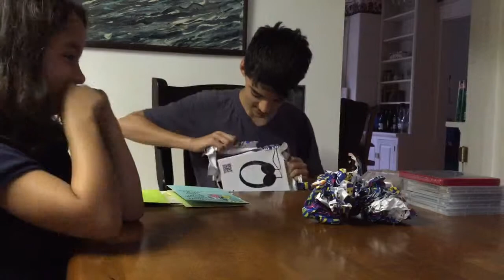Happy birthday Gavin 2015